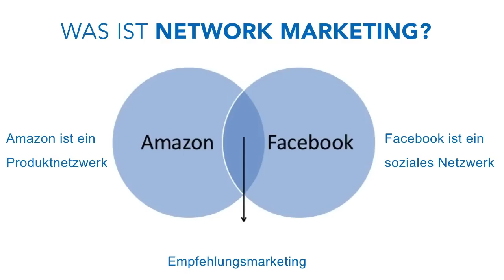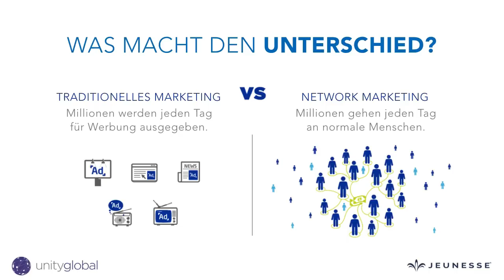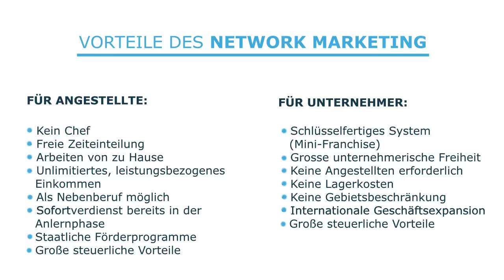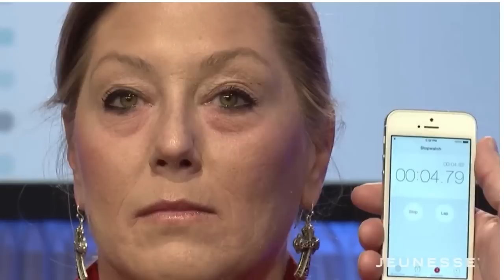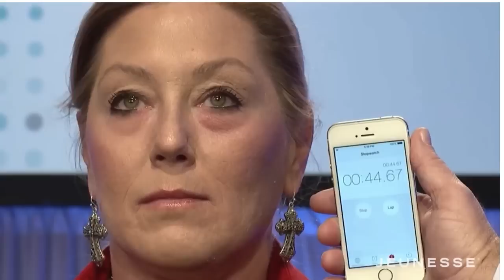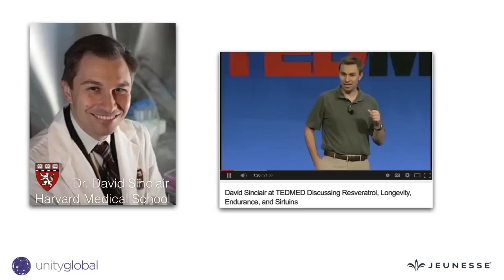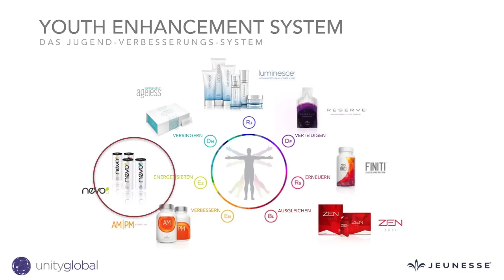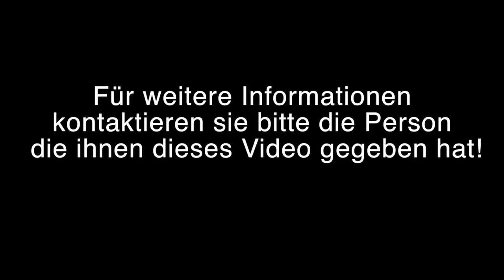Fabian Fitzner - Network Marketing und Jeunesse in 15 Minuten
Dieses Video ist eine vollständige Jeunesseglobal Präsentation auf deutsch von Diamond Director Fabian Fitzner. Kontaktiere Fabian direkt per Whatsapp. Einfach hier klicken

About:
In diesem Video präsentiert Fabian Fitzner das Geschäftsmodell von Jeunesseglobal auf deutsch. Diese Präsentation ist aus dem Jahr 2018 und wird regelmässig aktualisiert.